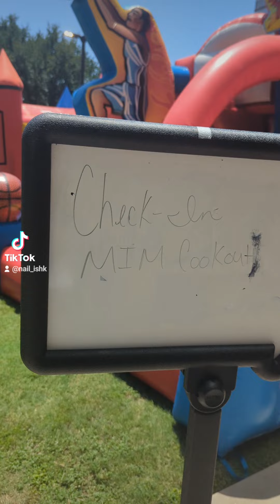🗣️ Nail-ish In the Streetz ✌🏾👑🌞✨💚